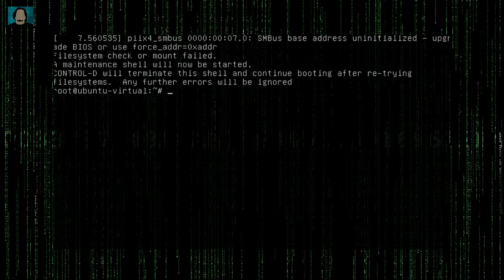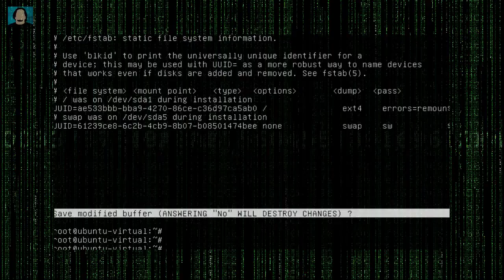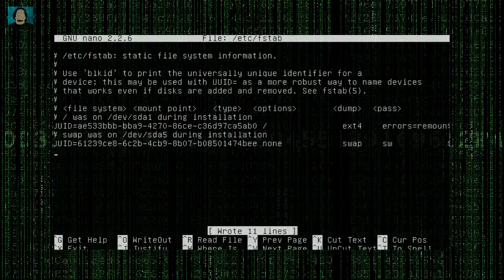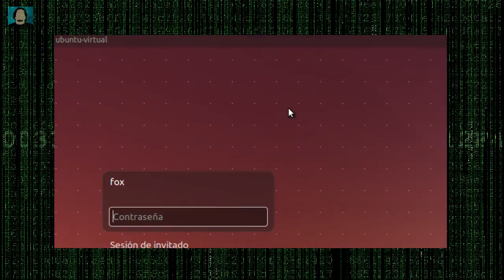Remontar un Sistema de archivos de solo lectuta a lectura y escritura - Una píldora al Día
Re montar un archivo de solo lectura, como lectura y escritura en caliente.